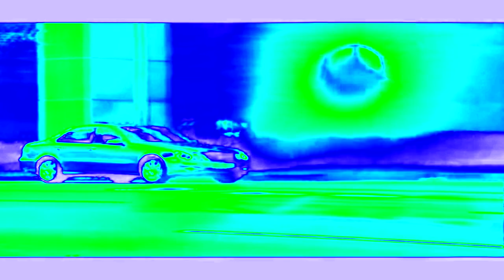Mercedes Sound Logo effects [Inspired by Previ‎ew 198‎‎‎2 effects]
Requested by TheGranTurismoAndForzaHorizonMotorsportFan2021

Software used:
VEGAS Pro 17: Used for video and audio edits
NewBlueFX: Plugin used for video edits
Bitcrusher: Plugin used for audio edits